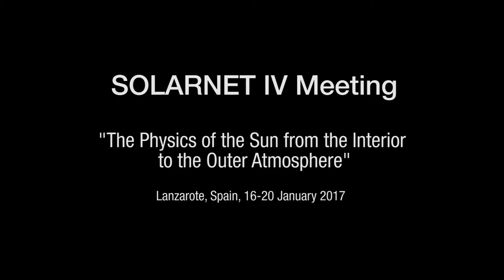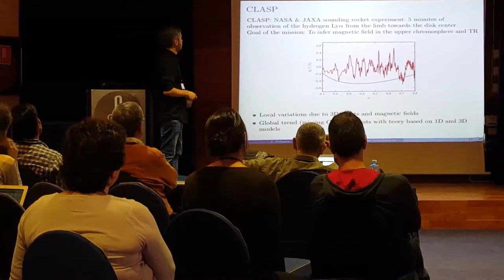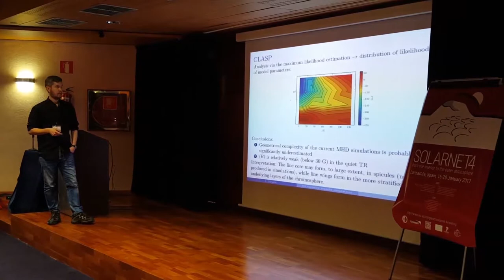4th SOLARNET Meeting, January 2017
Lena Khomenko and Marian Martínez from IAC present the SOLARNET-IV meeting.